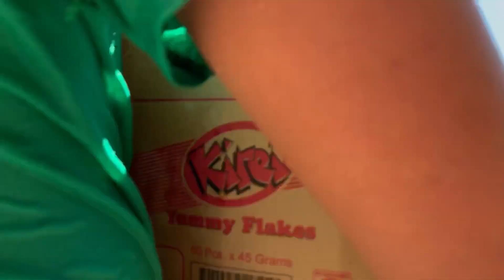SUNDAY PICNIC AT VILLA VEIENTANA | Mister Fonzy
markmywordS kase yown! 😂

Magandang araw sa inyo mga team oye oye 😊 Isang masayang vlog na naman ang mapapanood nyo ng libre sa channel ko. Samahan nyo akong tumawa, maglangoy, maglaro, kumain at MAGHANAP! 😱

Dapat kasi sa LAGO DI BOLSENA to! Pero hindi natuloy dahil sobrang mahal ng bayad sa pullman.

Pero kahit second choice lang to masasabi kong mas maganda dito bukod sa mura na yung bayad ay talaga namang maeenjoy mo yung buong kabuuan ng place.

📍 Villa Veientana ( Posto Solemania )
       Via di Quarto Annunziata 49, ( ROME, ITALY )